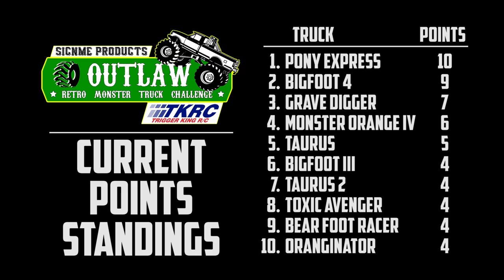Trigger King R/C Monster Trucks - Outlaw Retro Racing Bracket 2 - Apr.18, 2021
Trigger King R/C Monster Truck Outlaw Retro racing bracket #2 from our April 18, 2021 event.